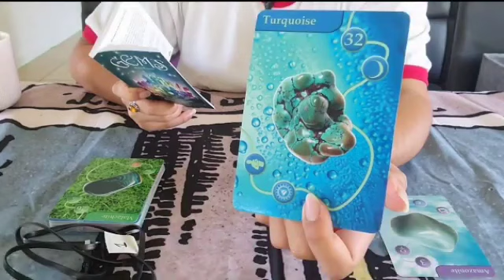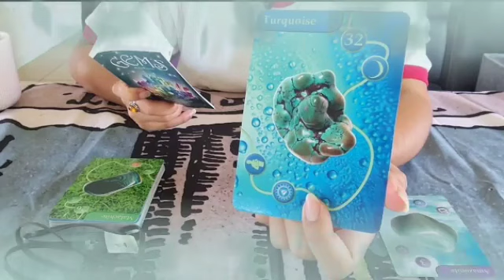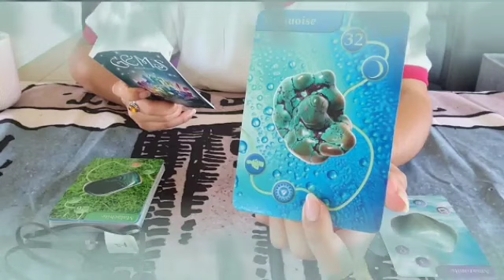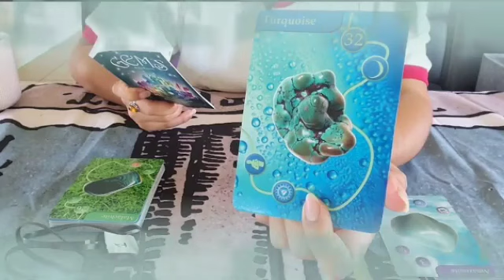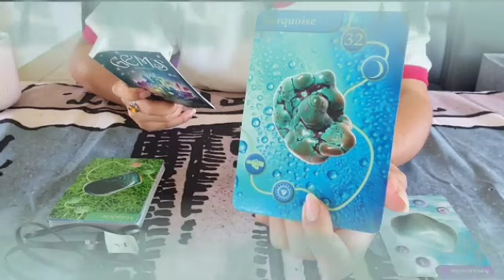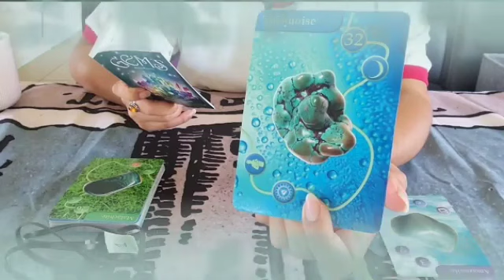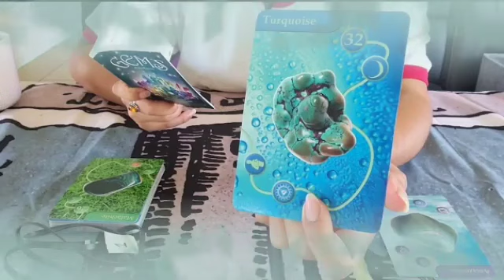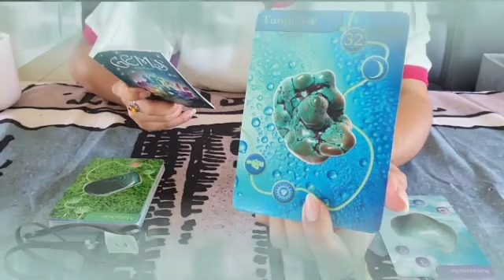برج الحوت من 26 إلى 6 تشرين أول 2023 // شخص عرف قيمتك بعد ان تعلم الدرس👌برافو علمو كيف يتأذب معاك 👏